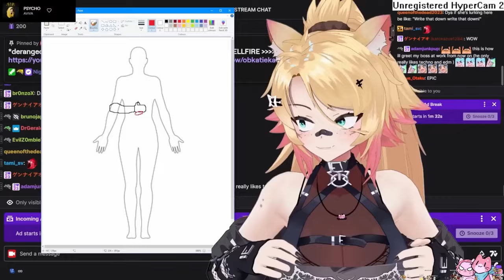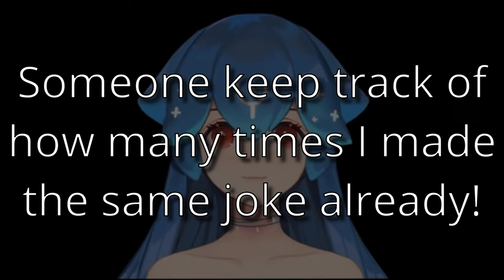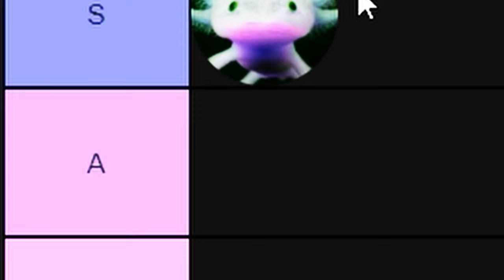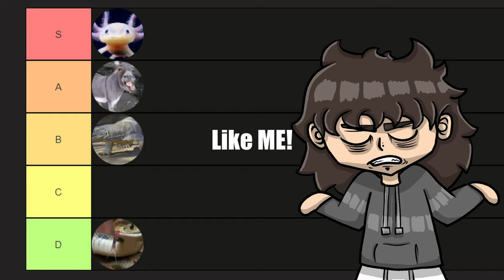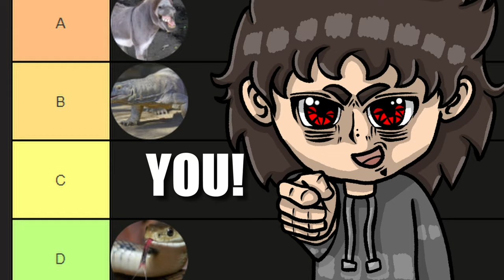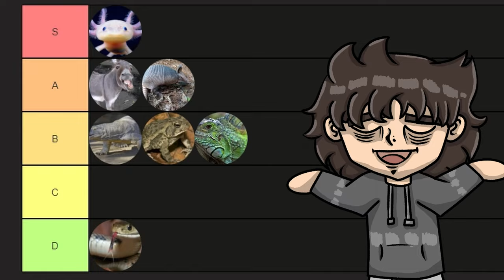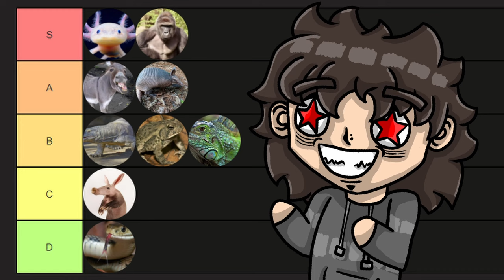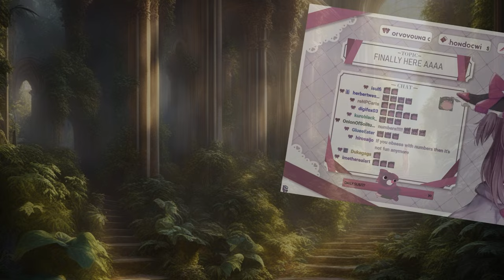Aceox tries ranking animals in a tier-list - [Part 1/2]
'Sup my dudes? I've been working on this video for way too long already. Davinci Resolve, the program I use to edit my videos, corrupted the main file of this project, which is why I had to split it up into two parts to try and salvage as much as I can so I won't have to restart from zero. Anyway, while working on this video, I realized that I tend to make things so much harder and time consuming for myself... so yeah, that's why it took so long and will continue to take up a lot of time until part 2 is finished because I'm stupid. Part 2 is coming soon... at least I hope so :S

-CREDITS-

-BUSINESS-

You can generally send me Mails on that E-Mail, but I prefer to receive mails about business related stuff, so if I ignore your mail, then that's kinda on you. lol.
I'm always open for a collab, because collabing is really fun and since I use this channel to try out new things, collabing is also a really good opportunity for me to try out and learn about new things. So feel free to hit me up if you're interested in working on a project together!